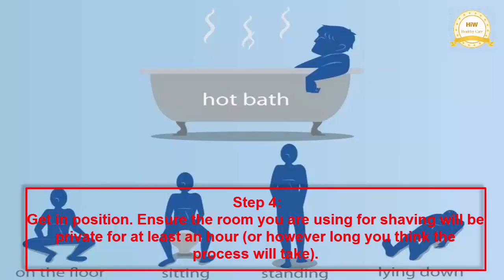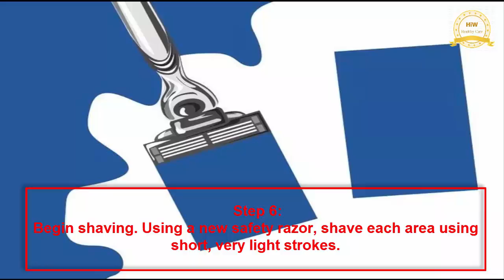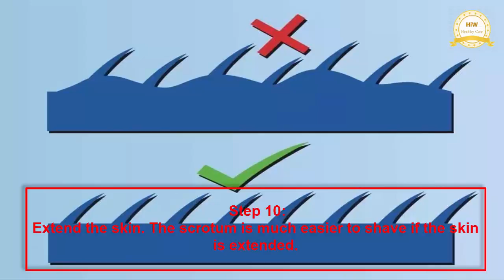Properly Shave Your Pubic Hair - How To Properly Shave Your Pubic Hair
Properly Shave Your Pubic Hair: In This video I have explained in a detailed way about How To Properly Shave Your Pubic Hair In which you will learn amazing properly about shave your pubic hair.

 Hello Friends! This is my channel about Health information
you can get many tips about health to remain healthy
Health is the great blessing of God.
This video also explain How to shave your Pubic hair
 if you are healthy
you feel the world like a and will enjoy every
moments of life. Health is Wealth.

It is neccesory to know how to shave your pubic hair